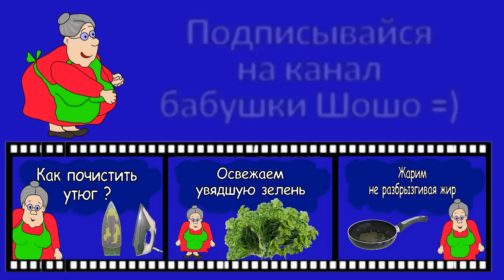Полезные советы: Жарим хрустящий картофель.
Простой совет от бабушки Шошо:

Перед тем, как жарить картофель, осуши его
бумажной салфеткой. Так жареный картофель будет вкусным
и хрустящим.